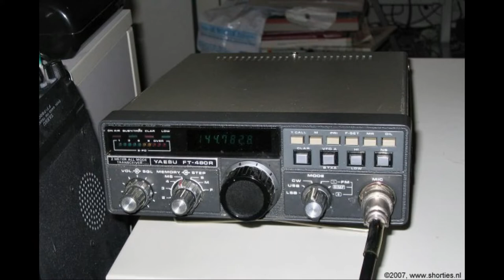Daily Minutes Extra Bits nr. 8. - Humor, spotjes en muziek (deel 2)